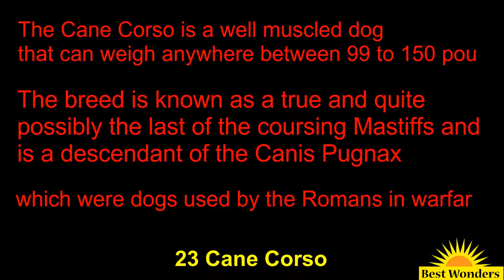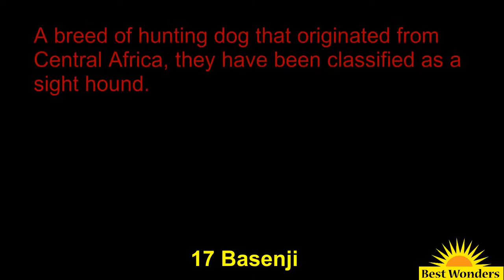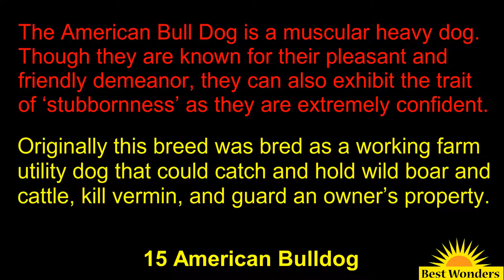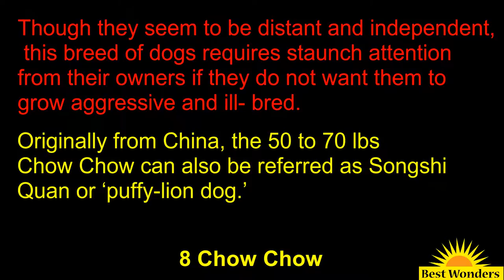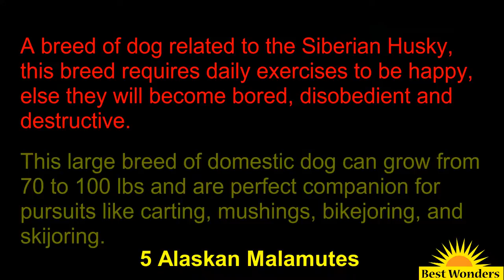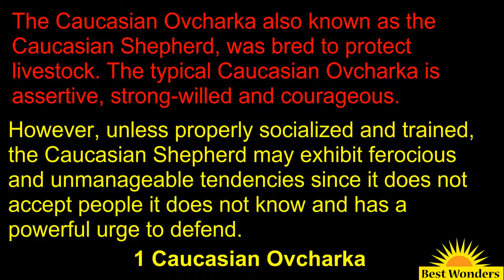Top 25 Most Dangerous Dog Breeds in the World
1 Caucasian Ovcharka
2 Pitbull
3 German Shepherd
4 Rottweiler
5 Alaskan Malamutes
6 Huskies
7 Doberman Pinschers
8 Chow Chow
9  Wolf Hybrid
10 Boxer
11 Akita Inu
12 Perro de Presa Canario
13 Fila Brasileiro
14 Great Dane
15 American Bulldog
16 Saint Bernard
17 Basenji
18 Gull Dong
19 Boer Boel
20 Dogo Argentino
21 Rhodesian Ridgeback
22 Bull Terrier
23 Cane Corso
24 American Bandogge
25 Tosa Inu